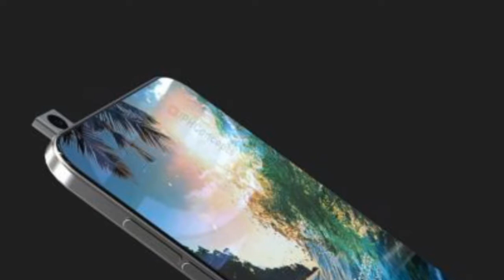that is awesome LG X8 the best design phone 2018 HD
Design by target youtube